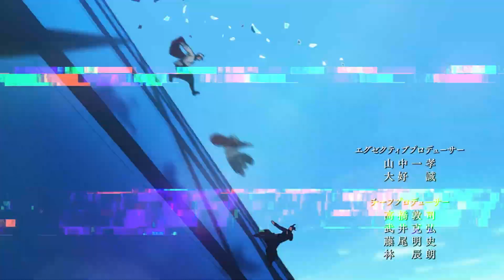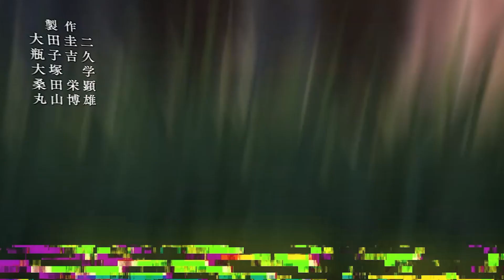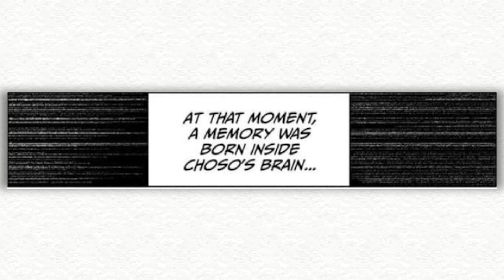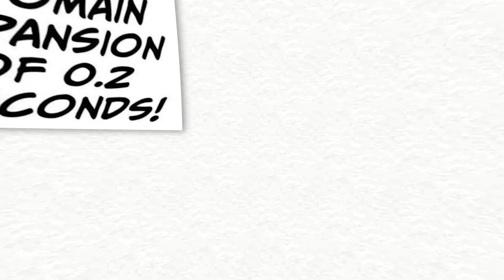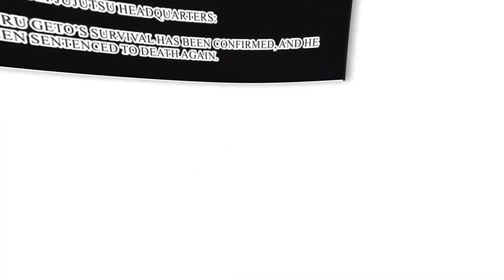You're NOT Ready For The Shibuya Incident Arc!!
Jujutsu Kaisen season 2 has been phenomenal so far but we are about to enter into the Shibuya Incident Arc. An arc that is hailed as one of the best arcs in recent shonen and for good reason.